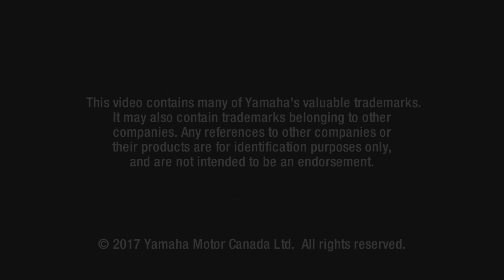2018 YAMAHA MOUNTAIN SERIES SNOWMOBILES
Yamaha’s 2018 mountain snowmobiles